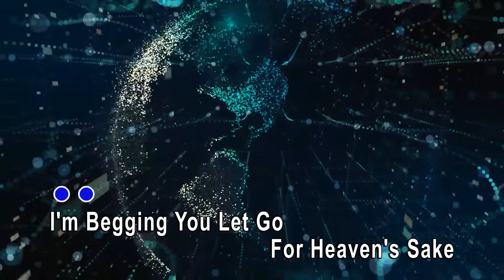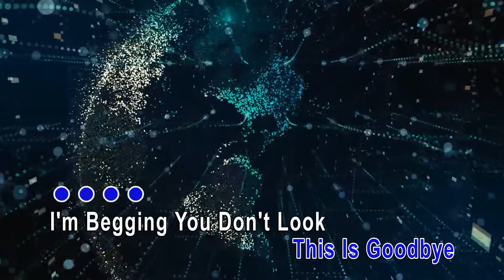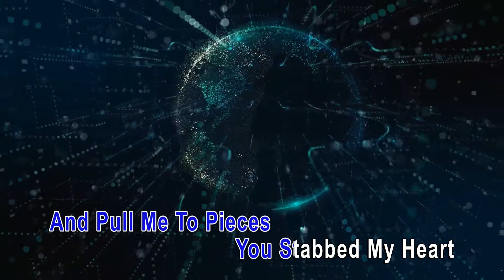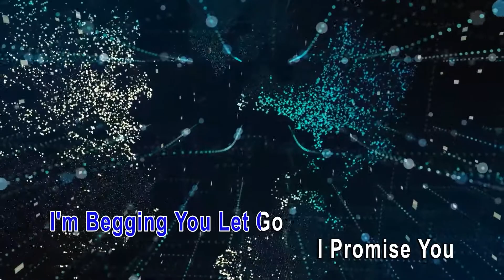Imminence-This Is Goodbye(Karaoke Instrumental Version)